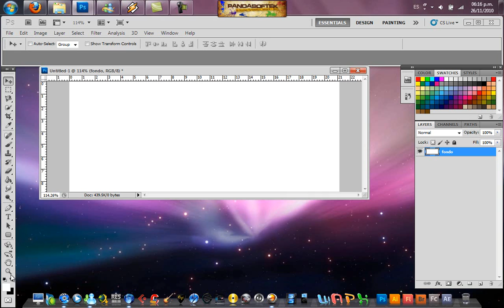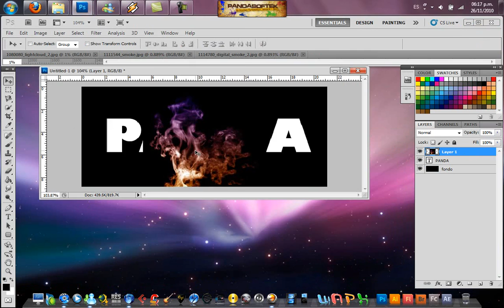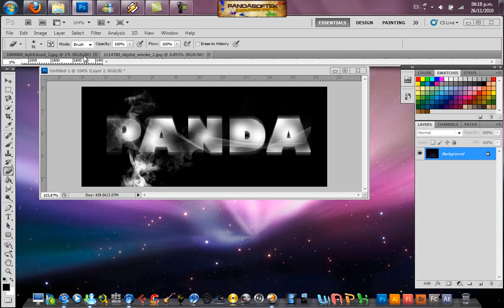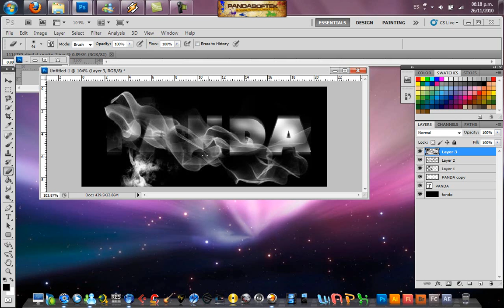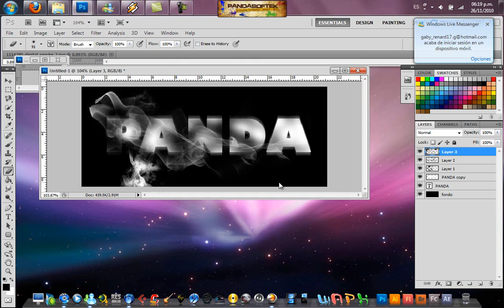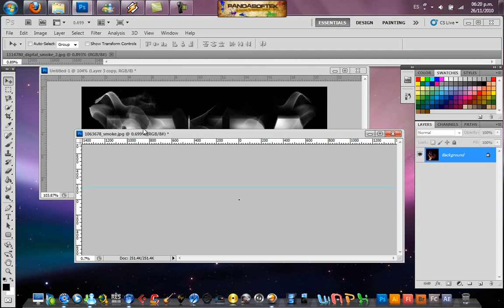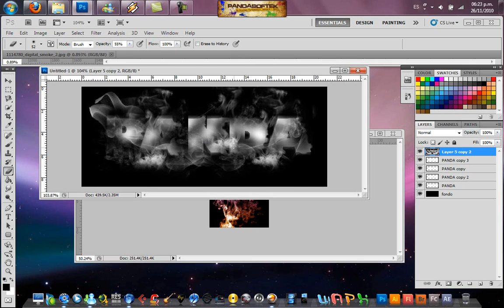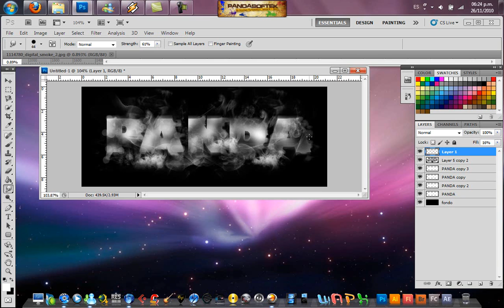Letras con efecto de humo sencillo en photoshop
Haciendo letras con efecto de humo sencillo en photoshop cs5
dejo también el link para descargar las imágenes que usé para
el humo en las letras (: